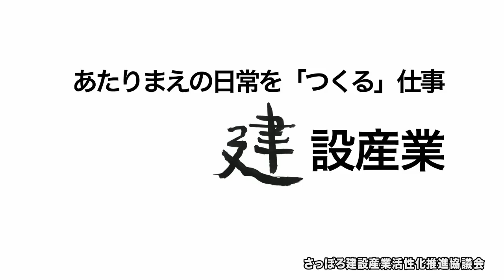「つくる」仕事、建設産業【ASMR！？】（Short Ver.）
建設産業のＰＲ動画（Short　Ver.）です。
建設産業は、インフラの整備や維持管理、災害対応、除排雪など、今も昔も、市民一人一人の暮らしを支え、当たり前の日常を「つくる」仕事です。
動画制作にあたっては、学生ワークショップを行い、効果音として工事音や日常の音をASMR風に取り入れるなど、若い世代の興味関心を引くような工夫も加えました。